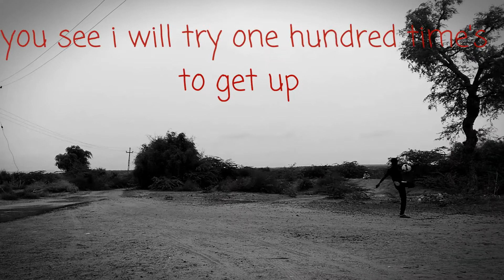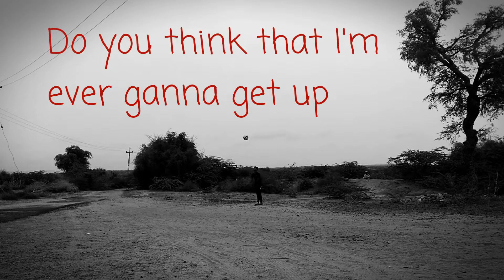Best motivation for Indian footballer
Motivation video for Indian footballer
M37 STUDIO

indian football future is better and bright

support indian football team